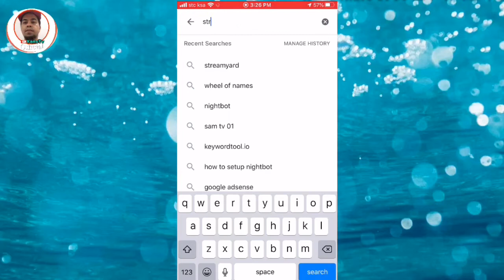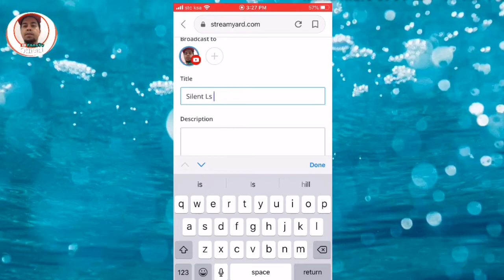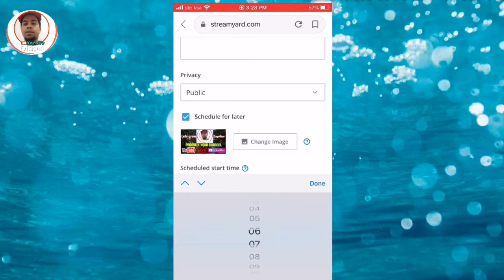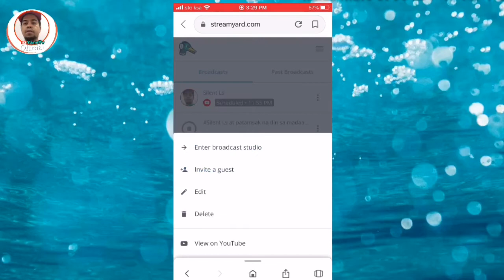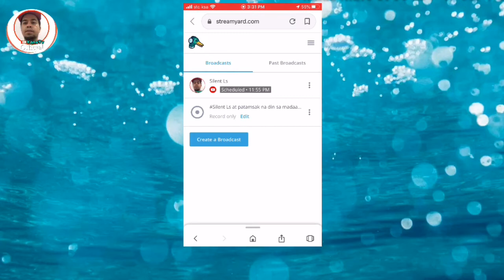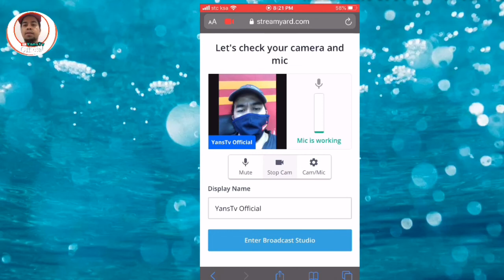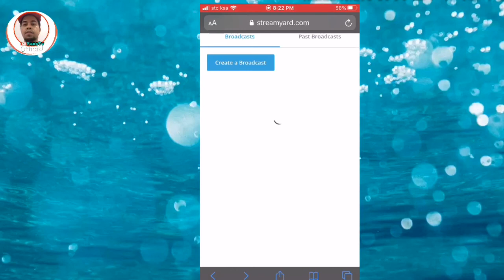How to add thumbnail on youtube live || YansTv Official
I hope you watch my videos please enjoy watching